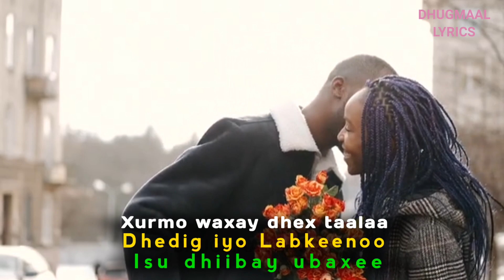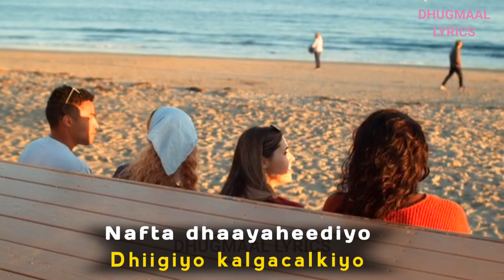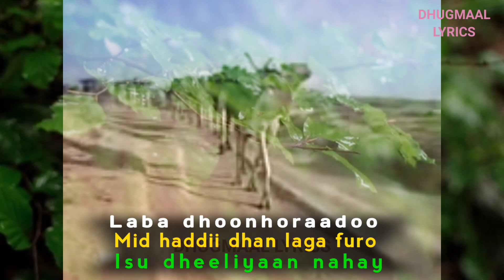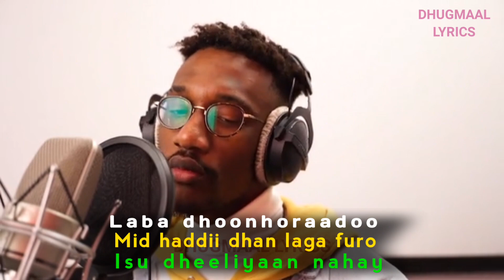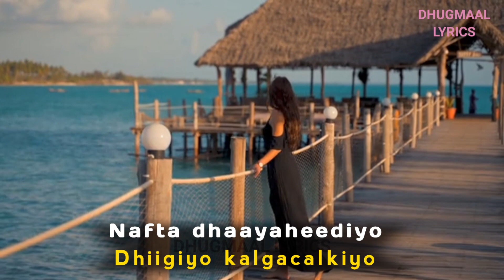hanuuniye heesta Nafta dhaayaheediyo | Abdalla Yuusuf Hanuuniye hees kaban | hanuuniye hees Dhaayaha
HEESTA : Nafta dhaayaheeda
LUUQDA  : Cabdalla Yuusuf Hanuuniye
KABANKA : Cabdalla Yuusuf Hanuuniye
LYRICS: DHUGMAAL LYRICS

Xurmo waxay dhex taalaa
Dhedig iyo Labkeenoo
Isu dhiibay ubaxee

Nafta dhaayaheediyo
Dhiigiyo kalgacalkiyo
Nolosheeyda oo dhami
Dhabtii adiga weeyeen

Laba dhoonhoraadoo
Mid haddii dhan laga furo
Isu dheeliyaan nahay

Nafta dhaayaheediyo
Dhiigiyo kalgacalkiyo
Nolosheeyda oo dhami
Dhabtii adiga weeyeen

hanuuniye,
hanuuniye qaraami,
hanuuniye amaano,
hanuuniye shimbir,
hanuuniye dabaylaha jacaylka,
hanuuniye dalo aragtida,
hanuuniye hasha labada geel jecel,
hanuuniye durdur iyo xareed,
hanuuniye badu laydh qaboola,
hanuuniye qalbiga kuu kuu jabin,
hanuuniye iyo siraad,
hanuuniye aduunyo,
hanuuniye aduunyada xishood iyo,
hanuuniye aamina,
hanuuniye amina,
hanuuniye amanoy,
hanuuniye adna shidatay,
hanuuniye aan gam ee,
hanuuniye aduunyada xishood,
hanuuniye album,
amaanooy hanuuniye,
abdullahi yusuf hanuuniye,
aduunyada xishood iyo hanuuniye,
arooska najma nashaad iyo bashiir hanuuniye,
abwaan hanuuniye,
aamina camaari iyo hanuuniye,
aduunyo hanuuniye,
arooska farxiya fiska iyo bashiir hanuuniye,
aamina hanuuniye,
abdullahi yusuf hanuuniye hooyo,
hanuuniye bishu wali,
hanuuniye best song,
bashiir hanuuniye,
hanuuniye qurux badan idaa,
bashiir hanuuniye hooyadiis,
heestii bashiir hanuuniye hooyadiis,
bashiir hanuuniye iyo farxiya fiska,
hanuuniye qosol beena,
bashiir hanuuniye habeen tagay,
bishu weli ma toban baa hanuuniye,
bashiir hanuuniye iyo najma nashaad,
bashiir hanuuniye heestii nuura,
bashiir hanuuniye nuura,
bashiir hanuuniye music,
bashiir hanuuniye waan ku aaminay,
hanuuniye caashaqa wax ma noqon,
hanuuniye cirka sagal,
hanuuniye collection,
hanuuniye ciidanka,
hanuuniye channel,
hanuuniye casuumad,
cabdullaahi hanuuniye,
cabdalla hanuuniye,
hanuuniye indhaha ciida iga daa,
hanuuniye dantu ceeba malahee,
cabdalla yuusuf hanuuniye,
cabdullaahi yuusuf hanuuniye,
cabdilaahi yuusuf hanuuniye,
cabdale yuusuf hanuuniye,
cabdullahi yusuf hanuuniye,
cabdalla yuusuf hanuuniye heestii amaano,
cabdalla yuusuf hanuuniye shimbiryahow,
cawaale hanuuniye,
hanuuniye dumar iyo jaceyl,
hanuuniye dalo,
hanuuniye dalkii idina garibay,
hanuuniye dad waxaa,
hanuuniye dahaboy,
hanuuniye dumar iyo jacayl,
dadweynaha hanuuniye,
dalo aragtideeda hanuuniye,
dalo hanuuniye,
daruuraha hilaac iyo hanuuniye,
dalanbaabi baan ahay hanuuniye,
shimbiryahow ma duushaa hanuuniye,
shimbiryahow dabaylaha hanuuniye,
hanuuniye aan games,
hanuuniye iyo faadumo duur,
hanuuniye gorgor,
hanuuniye geed geed ka baxa,
hanuuniye gabi gabi khadeer,
hanuuniye gortan ku nawalay,
hanuuniye inanyahay garaad laay,
heestii gorgor hanuuniye,
yurub geenyo hanuuniye,
hanuuniye hasha labada geel jecel lyrics,
gorgor yahoo iga arsii hanuuniye,
ygor gor hanuuniye,
yurub geenyo xasuustii hanuuniye,
yurub geenyo heestii hanuuniye,
hanuuniye heeso xul ah,
hanuuniye hees,
hanuuniye heestii aduunyo,
hanuuniye hooyo macaan,
hanuuniye heestii daalo,
hanuuniye heestii amaano,
hanuuniye heestii matlab iyo sabiib,
hanuuniye hees wadani,
hanuuniye heestii aamina,
hanuuniye istaahil,
hanuuniye iyo maandeeq,
hanuuniye iyo aamina,
hanuuniye iyo kinsi,
hanuuniye iyo siraad ugaas,
hanuuniye iyo,
istaahil hanuuniye,
hanuuniye jaceyl aan lagula wadin,
hanuuniye jaceyl keena ka weyn,
hanuuniye jaceyl,
hanuuniye jaceyl meena ka weyn,
hanuuniye heeso jacayl,
hanuuniye dumar iyo jacayl lyrics,
hanuuniye dabaylaha jacaylka lyrics,
hanuuniye neecawda jacayl,
hanuuniye qalbiga lagu yuu jabin,
hanuuniye kaban,
hanuuniye kalgacaylku qaladkiyo,
hanuuniye ka doortay,
hanuuniye kaban album mp3,
hanuuniye khadra,
hanuuniye kaman,
hanuuniye kaka na vada hrudaya,
hanuuniye konsi,
kaban hanuuniye,
kinsi iyo hanuuniye,
kaban macaan hanuuniye,
khaliil bashiir hanuuniye,
cabdalla yuusuf hanuuniye kaban,
hanuuniye lyrics,
hanuuniye luul,
hanuuniye shimbiryahow lyrics,
hanuuniye shimbir lyrics,
c/laahi yuusuf hanuuniye,
hanuuniye music,
hanuuniye marwadii haweenka,
hanuuniye matlab iyo sabiib,
hanuuniye mix,
hanuuniye murray,
hanuuniye masuul,
hanuuniye qaraami mix,
matlab iyo sabiib hanuuniye,
maandeeq iyo hanuuniye,
magool iyo hanuuniye,
music bashiir hanuuniye,
hooyo macaan hanuuniye,
qaraami macaan hanuuniye,
hanuuniye naftayda,
hanuuniye naftii aad cajabisaa,
hanuuniye dusha nabar,
najma nashaad iyo bashiir hanuuniye,
najma nashaad bashiir hanuuniye,
hibo nuura dadweynaha hanuuniye,
heestii nuura hanuuniye,
hanuuniye dad waxaa u wacan oo,
hanuuniye qaraami dalo,
hanuuniye qaraami amaano,
hanuuniye qaraami hasha,
yuusuf hanuuniye,